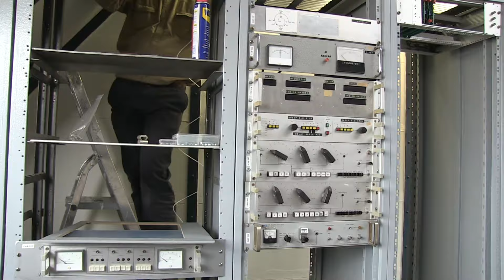Opnieuw inrichten radiotelescoop (restauratie)